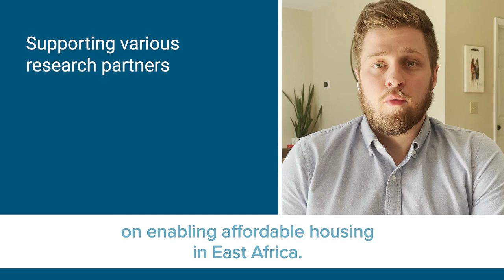Patrick Sours - E4C 2021 Expert Fellow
Hear Patrick Sours, one of our 2021 Expert Fellows, as he introduces the work he'll be doing during the Fellowship, why he applies his engineering skills for social good and his motivation for teaching engineering.